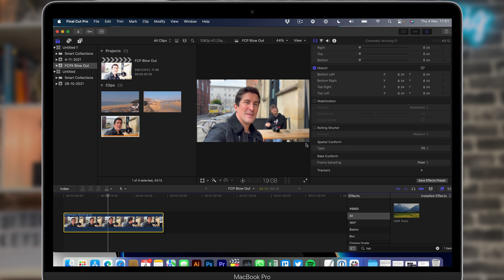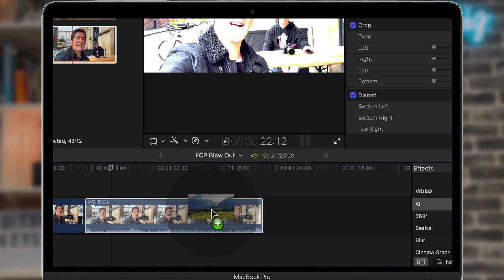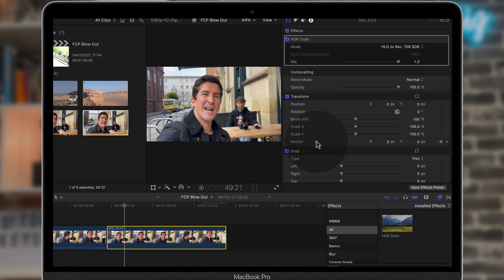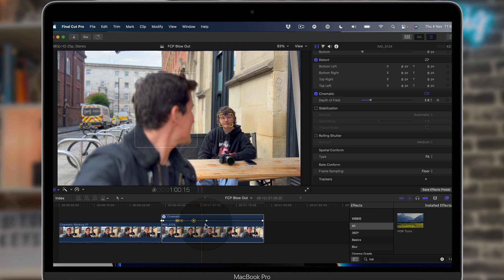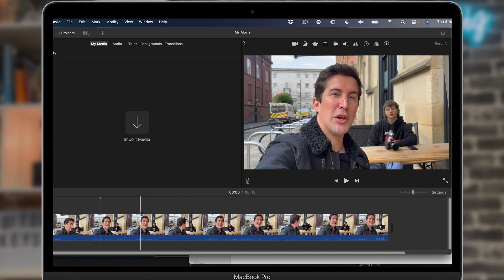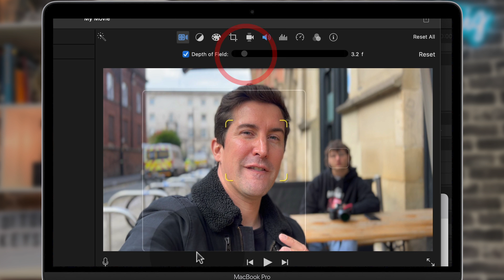How to EDIT CINEMATIC iPhone 13 Footage in Final Cut Pro and iMovie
In this video I'll show you how to edit your iPhone 13 and iPhone 13 Pro Cinematic footage so it works perfectly within Final Cut Pro or iMovie.

Please note you will need to update to MacOS 12 for this to work.

LINKS: (If you're interested in what we use, this is our list of gear!)

FREE Book on Audible (great place to learn stuff quick!)

CAMERA GEAR:
Main Studio Camera Sony A7SIII
Studio B-Roll Camera Sony ZV1

iPad Pieces:
Mouse I use